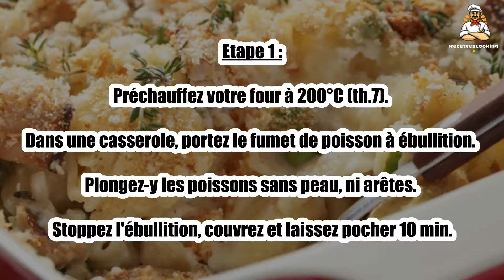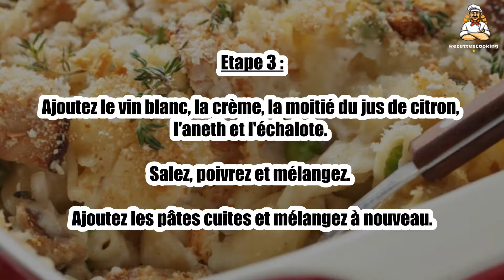Recette : Crumble au saumon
Bonjour à tous, aujourd’hui recettescooking.com vous présente la recette suivante : Crumble au saumon

TEMPS TOTAL : 45 min
Préparation : 25 min
Cuisson : 20 min

Ingrédients :

250 g Saumon
2 Filets de poisson blanc
300 g Pâtes
10 cl Crème
5 cl Vin blanc
2 cuil. à soupe Aneth
1 Citron bio
150 g Pain rassis
50 g Beurre
1 échalote
50 cl Fumet de poisson
Sel
Poivre

Etape 1 : Préchauffez votre four à 200°C (th.7). Dans une casserole, portez le fumet de poisson à ébullition.

Plongez-y les poissons sans peau, ni arêtes. Stoppez l'ébullition, couvrez et laissez pocher 10 min.

Etape 2 : Pelez et émincer l'échalote. Râpez le zeste du citron puis pressez-le. Faites cuire les pâtes.

Egouttez le poisson. Dans un saladier, émiettez-le grossièrement à la fourchette.

Etape 3 : Ajoutez le vin blanc, la crème, la moitié du jus de citron, l'aneth et l'échalote. Salez, poivrez et mélangez.

Ajoutez les pâtes cuites et mélangez à nouveau.

Etape 4 : Mixez le pain rassis. Mélangez avec le beurre et le reste de jus de citron.

Versez la préparation au poisson dans un plat à gratin. Parsemez de les miettes de pain sur le dessus. Enfournez pour 20 min.

Etape 5 : Le conseil : Vous pouvez remplacer les pâtes par de la purée et vous pouvez ajouter quelques légumes comme des petits pois.

00:00 Recette : Crumble au saumon
00:20 Informations sur le temps de cuisson
00:32 Ingrédients
00:46 Etape 1 : Crumble au saumon
01:00 Etape 2 : Crumble au saumon
01:16 Etape 3 : Crumble au saumon
01:29 Etape 4 : Crumble au saumon
01:43 Etape 5 : Crumble au saumon